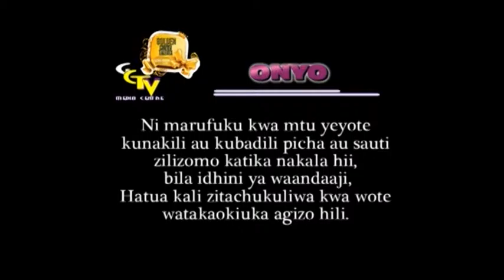VTS 01 1